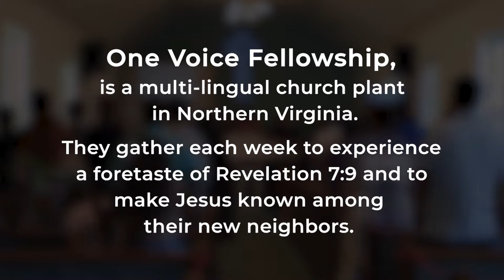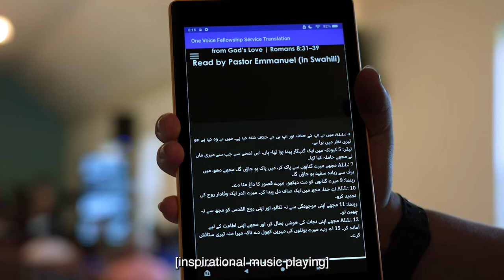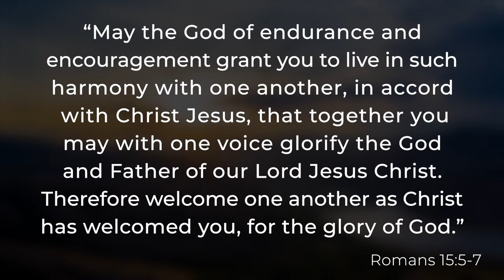Multiply June 2022: One Voice Fellowship - Church Planting Ministry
One Voice Fellowship is a church plant in Northern Virginia.  Each Sunday, people from as many as 16 different countries come to worship together. It is truly a foretaste of Acts 7:9!